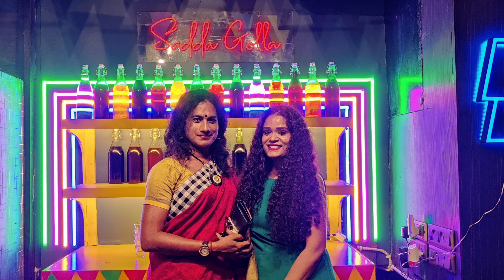Adda E Ke | Sneak Peek | Adda E Ke Season 1 | Riju's Dream Life#rijusdreamlife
Wanna know what exactly you all will get to see on our show 'আড্ডায় কে' ?? As we promised, here's presenting the sneak peek of the show for you all which is coming very soon only on Riju's dream life.